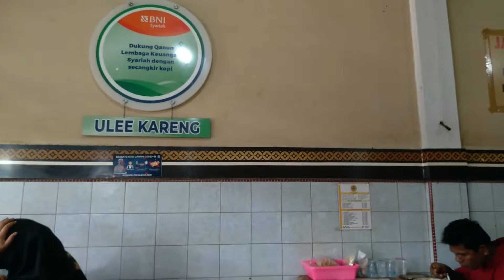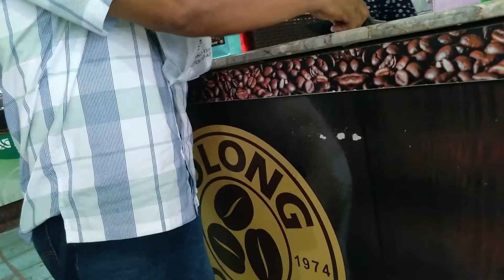Ngopi Cantik disolong coffee Banda Aceh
Solong coffee yang kami kunjungin terdapat di simpang 7 Ulee Kareng Banda Aceh